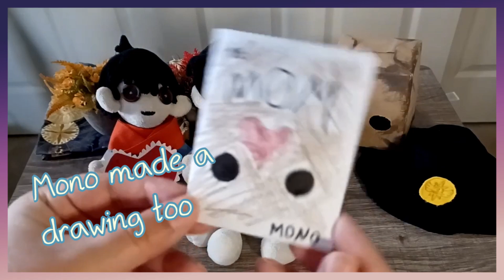Mono and Runaway Kid make gifts for mom | Little Nightmares 2 | Plushies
To all the mother's out there, trying their best in raising little ones, thank you and lots of love.